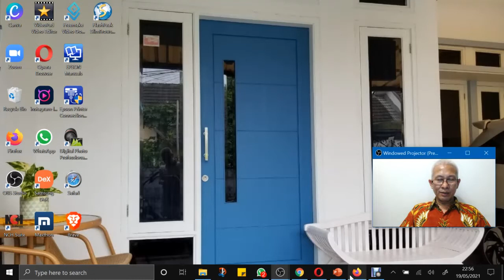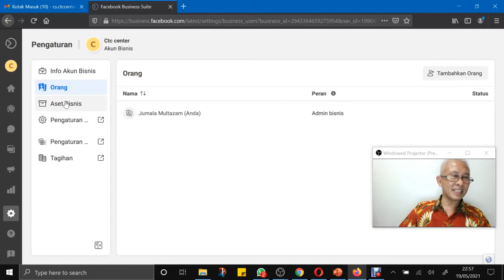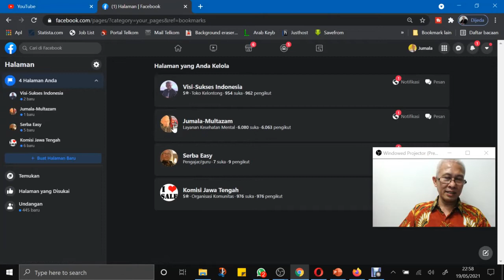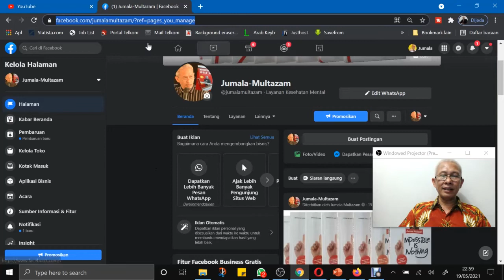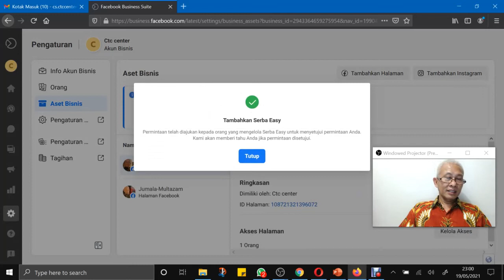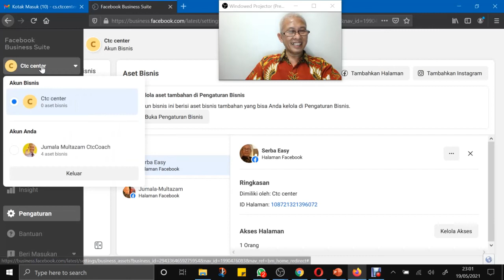CARA MEMASUKKAN HALAMAN KE DALAM BUSINESS MANAGER | FACEBOOK MARKETING STRATEGY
Kita bisa memasukkan semua halaman yang kita kelola menjadi satu ke dalam sebuah platform yang di sebut sebagai business Manager, bahkan juga bisa memasukkan halaman milik partner bisnis, juga bisa memasukkan instagram ke dalam business manager kita. Bagaimana cara memasukkan halaman ke dalam business manager.